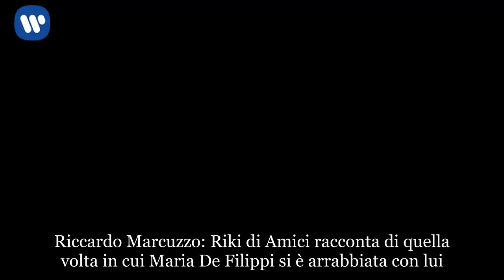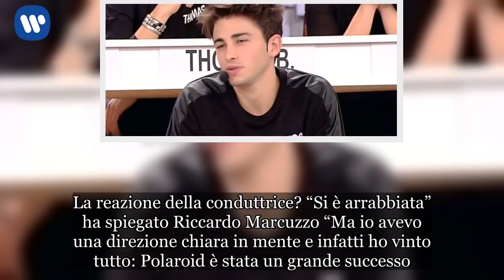Riki, Riccardo Marcuzzo: “Quando Maria De Filippi si è arrabbiata con me”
Riccardo Marcuzzo: Riki di Amici racconta di quella volta in cui Maria De Filippi si è arrabbiata con lui
Da quando Riki è uscito da Amici per lui si sono spalancate le porte del successo. Ragazze e ragazzine di tutte le età lo seguono appassionate in giro per l’Italia ed oggi la loro dedizione continua a portare Riccardo Marcuzzo in cima alle classifiche dei singoli più venduti. Il cantante di Amici di essere fortunato lo sa bene ma fama e popolarità non sono capitati a lui per caso. Come spiega Riki in un’intervista rilasciata a Vanity Fair, infatti, il suo percorso è stato ben studiato fin dall’inizio. Per questo motivo, ha raccontato lui, anche quando era un semplice allievo ad Amici alla produzione del programma ha imposto le sue regole. Una presa di posizione questa che ai tempi pare abbia fatto arrabbiare molto Maria De Filippi la quale, tuttavia, adesso a Riccardo Marcuzzo ha riconosciuto i suoi meriti.

Riccardo Marcuzzo, parla Riki: “Io Amici l’ho usato… Maria De Filippi? Si è arrabbiata”
“Ad Amici mi accusavano di saper fare solo canzoni da ballare ma la verità è che io Amici l’ho usato” esordisce dicendo Riki quando gli viene chiesto di parlare della sua esperienza nel talen show di Canale 5. “Sapevo di uscire da lì in primavera, quindi volevo piazzare un singolo estivo, non volevo giocarmi la ballad: d’estate la gente vuole divertirsi” ha poi spiegato il cantante “A Maria De Filippi l’ho detto: i pezzi sono questi, non puoi decidere niente”. La reazione della conduttrice? “Si è arrabbiata” ha spiegato Riccardo Marcuzzo “Ma io avevo una direzione chiara in mente e infatti ho vinto tutto: Polaroid è stata un grande successo. E poi così alla fine anche Maria De Filippi mi ha dato ragione”.

Riki di Amici: l’amore con Sara e il rapporto con le fan
Oggi Riccardo Marcuzzo di dovere molto alle sue fan ne è consapevole. “Sono pazzesche! Ai firma-copie sono scatenatissima” ha raccontato lui a Vanity Fair “Ce ne sono tante innamorate”. Ragazzine così innamorate di Riki da prendere addirittura di mira le donne con cui spesso lui ha a che fare. “La modella con cui ho fatto il primo video l’hanno massacrata: Riki è mio, vestiti, 13 mila commenti di questo genere. Adesso prendono di mira anche Sara (la sua fidanzata ndr) ma non per cattiveria”.